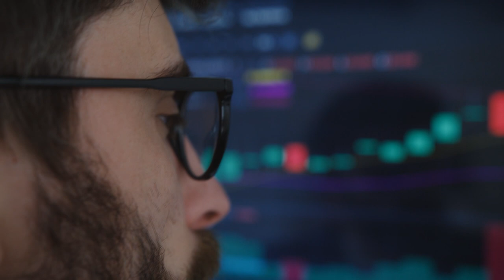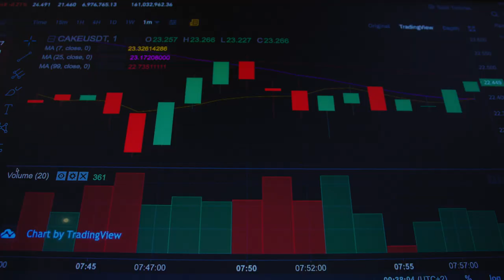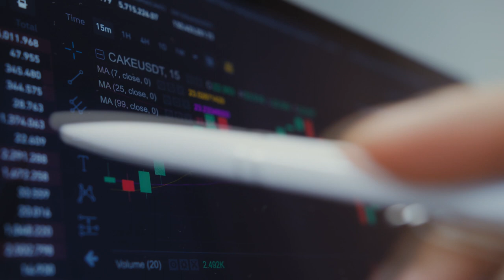ANALISTA ALERTA QUEDA DO BITCOIN PARA US$ 14 MIL!!